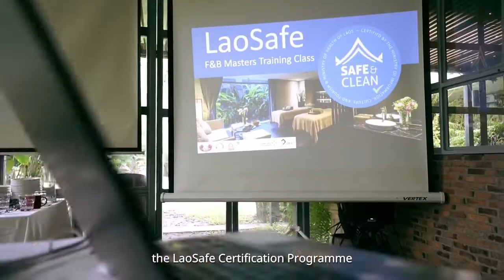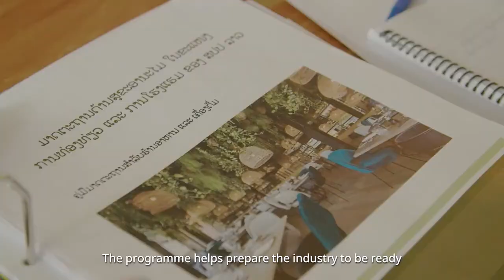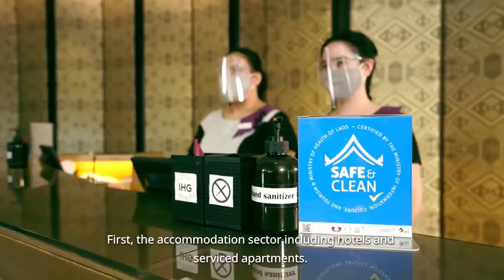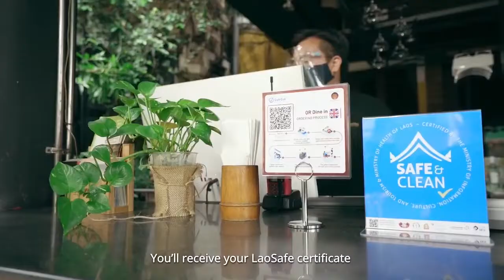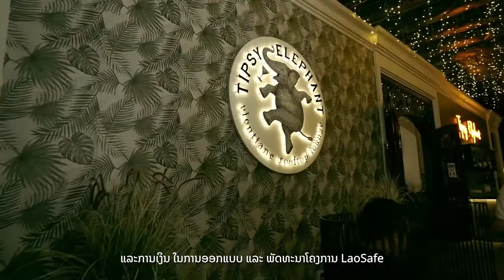Lao Safe Programm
LaoSafe, a health and hygiene programme for the tourism and hospitality sector, has just received official approval from the Ministry of Health (MoH) and the Ministry of Information, Culture, and Tourism (MICT).
LaoSafe comprises a series of health and hygiene standards for different subsectors of the tourism and hospitality industry, including for accommodation providers, food and beverage outlets, airlines, tourist attractions, tour guides and drivers.
The LaoSafe programme is currently being piloted in Vientiane Capital, with trainers and assessors undergoing their initial training. Subject to Covid-19 restrictions being eased, it is expected Food and Beverage businesses will be able to undergo training and assessment from November 2021, with accommodation providers from January 2022. Expansion to other key tourism destinations can be expected early in 2022 following the official launch of the LaoSafe Programme in January.
During the pilot phase, training and assessment is being provided free of charge to businesses with the costs supported by the Skills for Tourism Project (LAO/029).